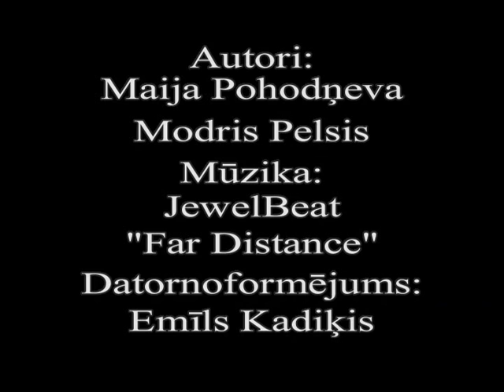Mēs dzīvojam Latvijā 2. daļa